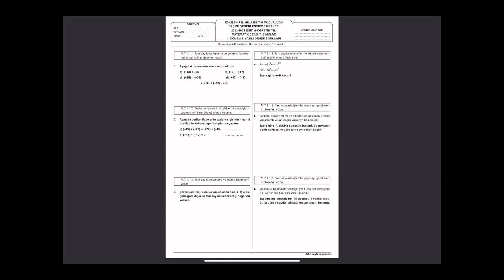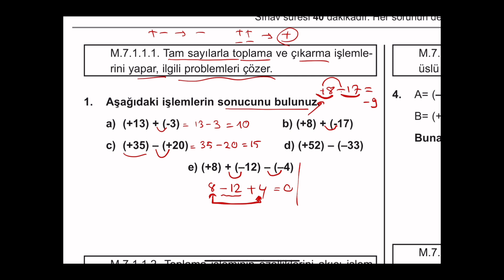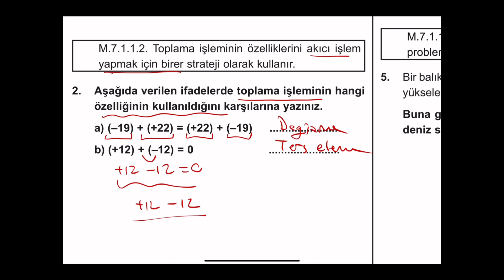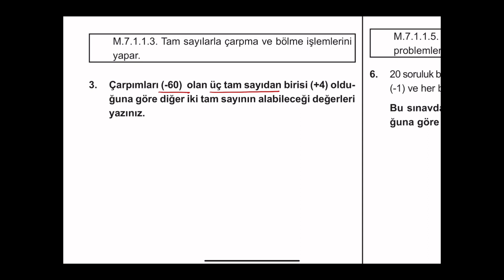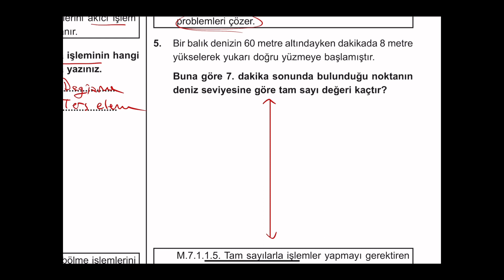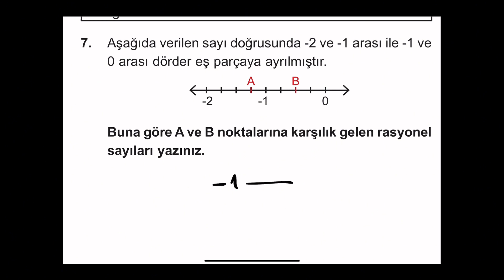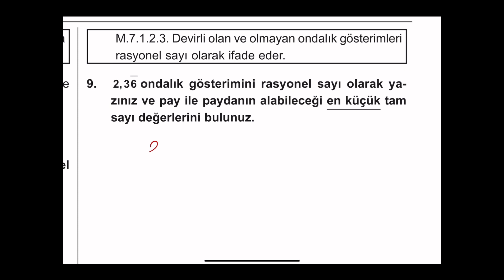7. SINIF 1. DÖNEM 1. MATEMATİK YAZILI YENİ SINAV SİSTEMİ MEB ÖRNEK SORU ÇÖZÜMLERİ 2023/2024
Yeni sınav sistemine uygun olarak milli eğitim bakanlığının örnek sorularından hazırlanılmış yazılı örneği